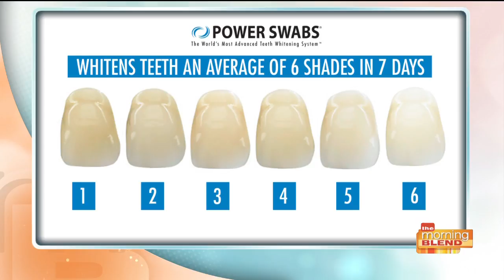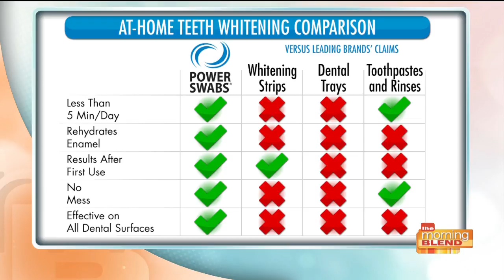Make your smile beautiful and white in just minutes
The Power Swabs® system was first introduced in 2008 with a breakthrough, patented teeth whitening technology developed by celebrated dentist Dr. Martin Giniger